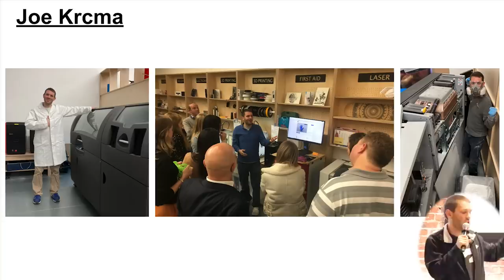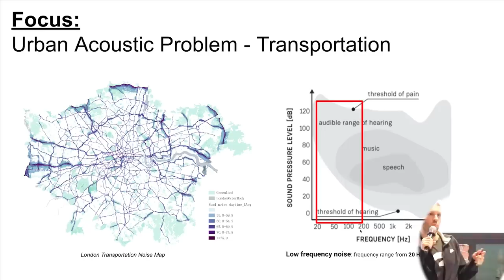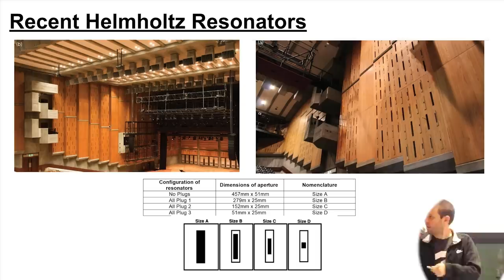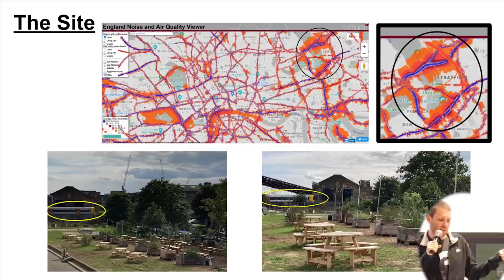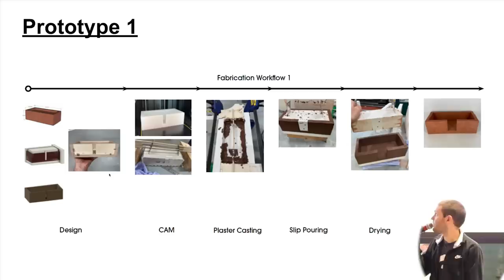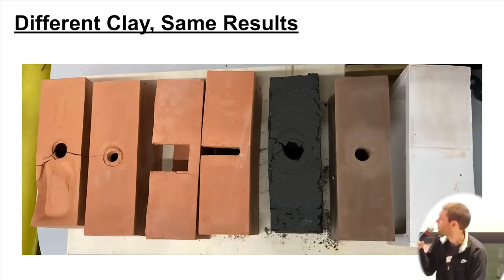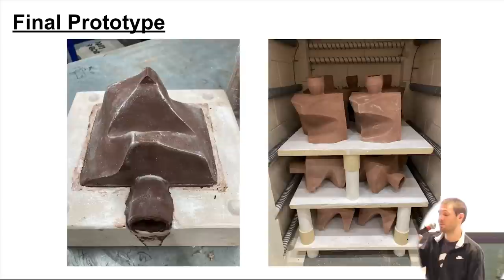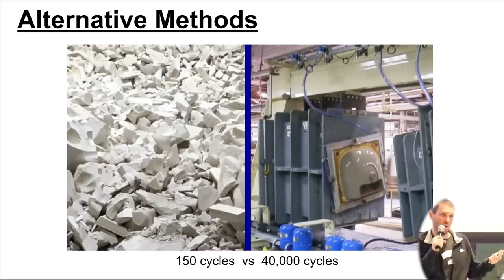These Bricks Can Absorb Traffic Noise - Thesis Presentation on Helmholtz Resonators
I gave a talk on my Masters Thesis Project in Architecture focusing on Altering Soundscapes in Exterior Environments using Helmholtz Resonators in Ceramic Bricks to absorb Low Frequency Traffic Noise.

I recently graduated from @BartlettArchUCL at University College London and was invited to give a talk on my project for the Portland Digital Fabrication Club in Portland.

Here is a link to my Portfolio on the Creation of Helmholtz Resonator Bricks:

Here is a link to my Thesis Paper on Helmholtz Resonator Absorber Bricks:

And here is the free file if you want to download it and print on your home machine (good luck with the overhangs and support):

0:00 Introduction
0:13 About the presenter
1:00 University College London
3:00 Traffic Noise Levels in London
3:20 Problem Statement
4:40 Focus on Transportation
5:29 Limited Solutions
6:02 Soundscape
6:47 Acoustics in Architecture
8:31 Helmholtz Resonator
9:47 Recent Helmholtz Resonators
10:25 Elizabeth Line & Paddington Station
10:56 Traffic Bricks
11:34 Sound Absorption Tests
12:56 Acoustic Measurement
13:33 The Site
14:27 Research Question
15:16 Multiple Research Stream
16:08 3D Printing Bricks
17:15 Grasshopper "Hairy Bricks"
17:35 Slip Casting
18:08 Prototypes 1-3
18:55 Fusion 360 Brick
19:12 Prototype 1
20:27 Prototype 2
21:35 Prototype 3
24:09 Fusion 360 Generative Design
24:58 Robotic Arm Manipulation
25:24 Four Part Brick
 26:06 Prototype 4
27:20 Final Prototype
29:15 Testing Size
29:49 Assembly
30:34 Testing Absorption
31:40 Future Work
32:44 Alternative Methods